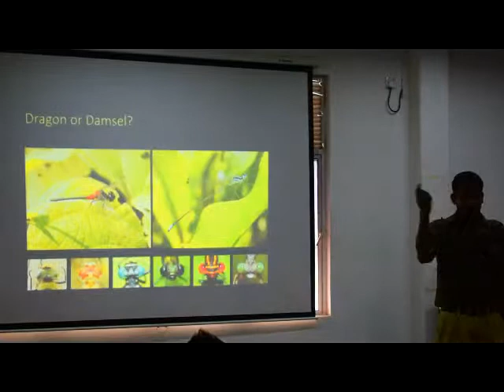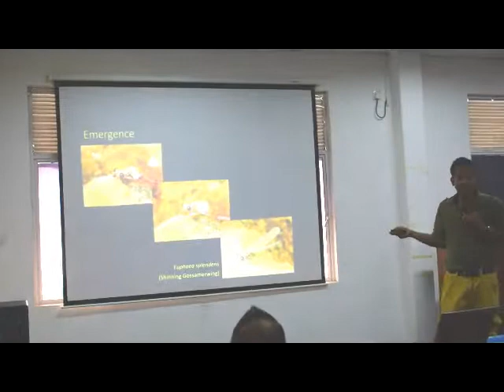Dragonflies of Sri Lanka - Guest lecture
Nature Beyond the Horizon, the Environment Society of Horizon Campus, Malabe, successfully organised a guest lecture on Dragonflies of Sri Lanka on the 08th of August, 2017 at the Horizon Campus Auditorium. Guest Lecturer, Mr. Amila Prasanna Sumanapala discussed how to identify different species of dragonflies,how to differentiate between the two sexes on dragonflies, their distribution in Sri Lanka, endemic species, ecology, reproduction and conservation efforts.